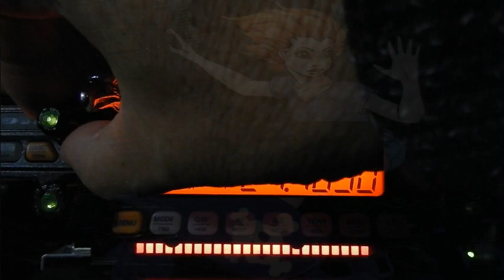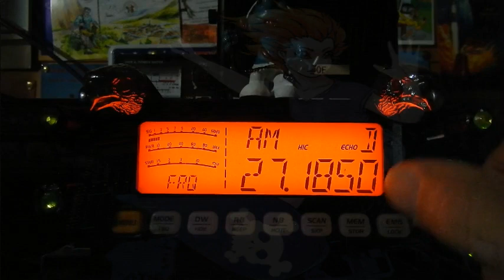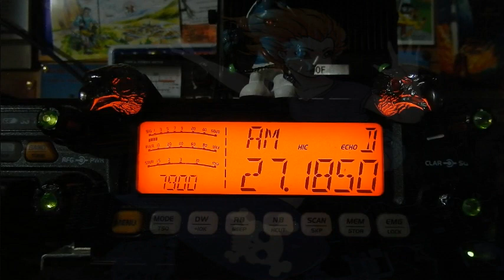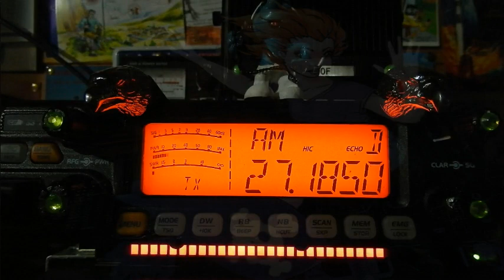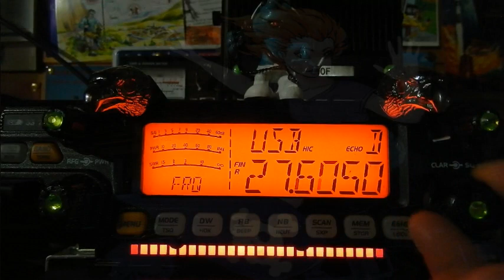CB Petit QSO local plus balade sur les ondes (25/11/2021) CRT 7900